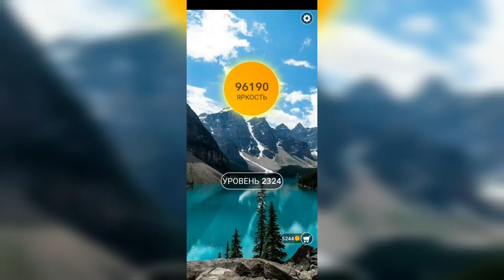Word / Слово Крест: Поиск русского кроссворда / Уровень 2324